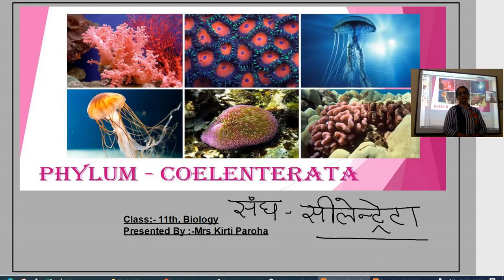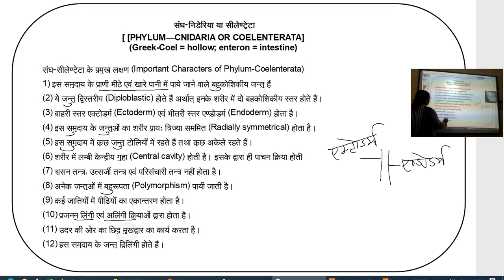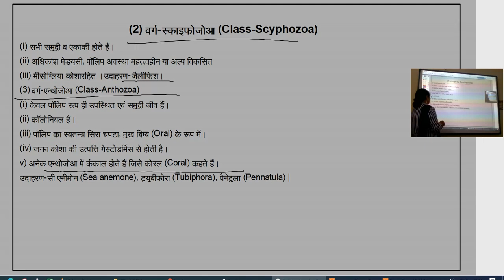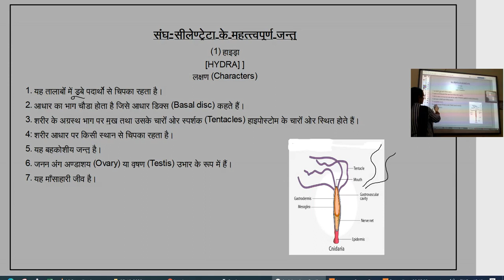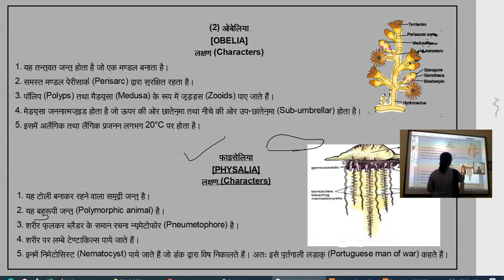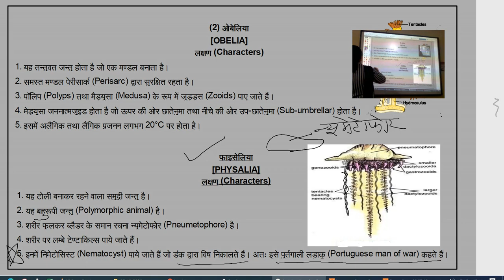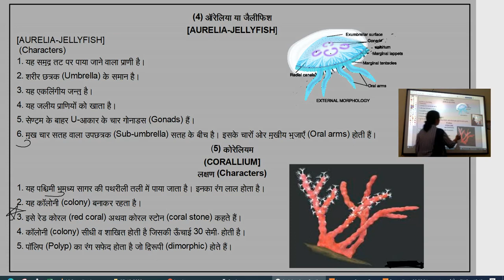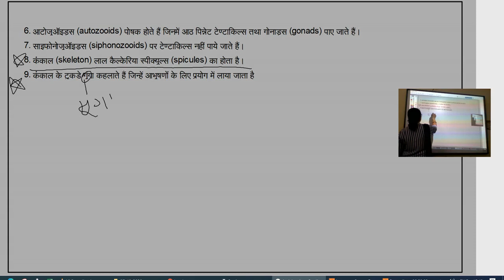Class 11, Biology ,संघ सीलेन्ट्रेटा